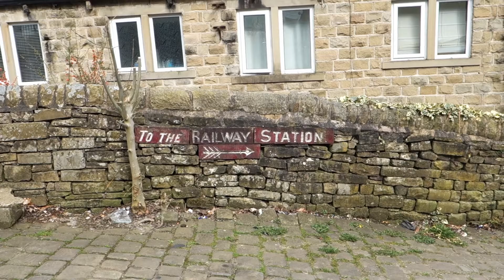Haworth place to see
Haworth Village West Yorkshire is situated ad the edge of the Pennine moors in West Yorkshire England England nice place to see